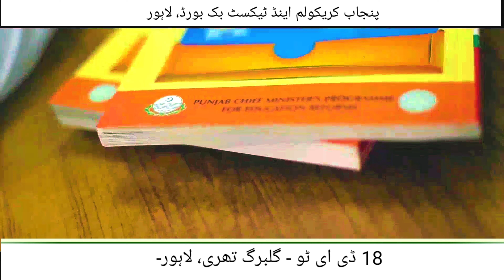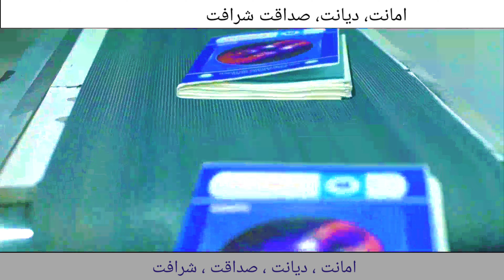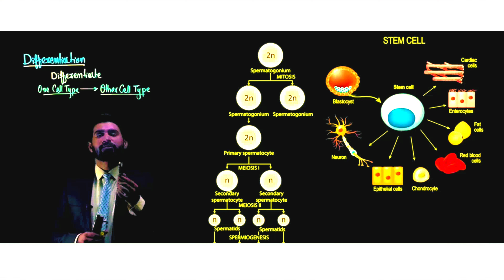Punjab Curriculum and Textbook Board 18 D E II Gulberg III, Near Gaddafi Stadium Lahore, Pakistan